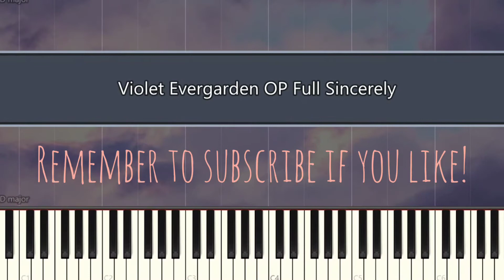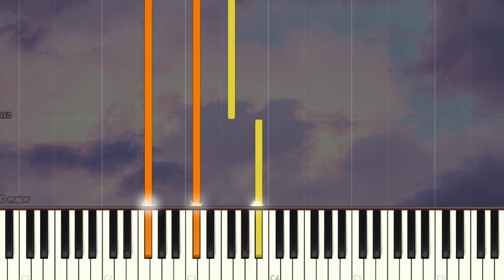TRUE - Sincerely | Violet Evergarden 永遠的紫羅蘭 OP | Easy | Piano Pop Song Tutorial Sheet Music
TRUE - Sincerely | Violet Evergarden 永遠的紫羅蘭 OP | Simple Piano  | Piano Pop Song Tutorial  Sheet Music 琴譜

TRUE Sincerely VioletEvergarden 永遠的紫羅蘭 pianoTutorial SoftPiano SheetMusic 鋼琴教學 EasyPiano Many piano songs tutorial for you to learn.